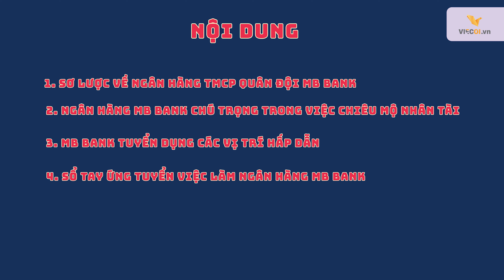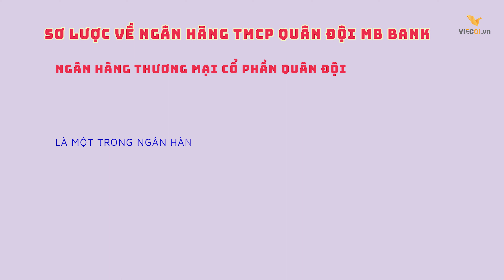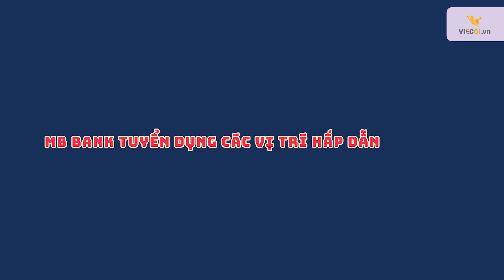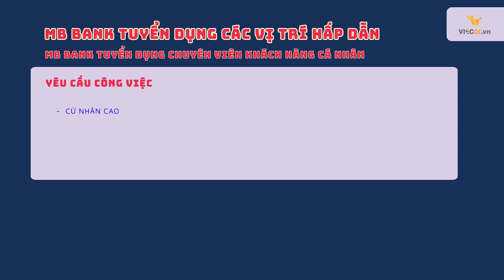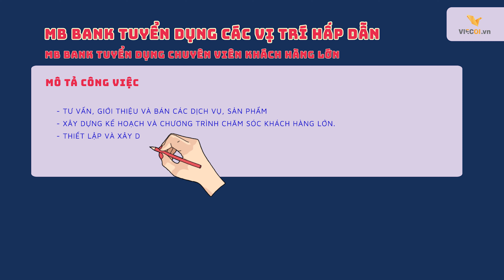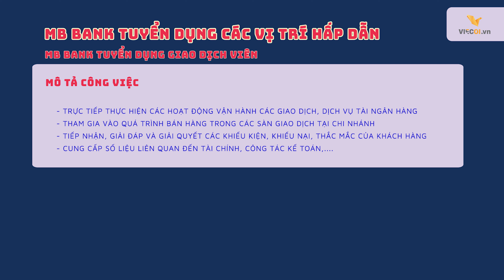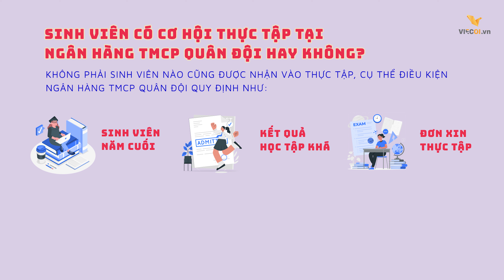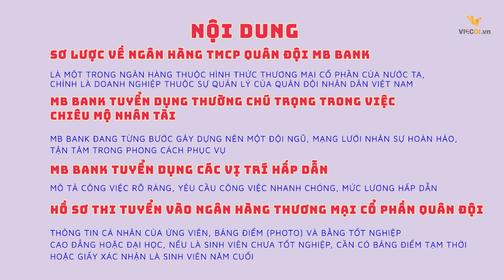MB BANK TUYỂN DỤNG - KINH NGHIỆM ỨNG TUYỂN VÀ PHỎNG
Có thể nói, Ngân hàng TMCP Quân đội là một trong những nhà tuyển dụng hàng đầu thuộc phạm vi khối tài chính - ngân hàng hiện nay. Điều này tạo ra không ít cơ hội việc làm cho các bạn trẻ, được tham gia vào môi trường làm việc trẻ trung và vô cùng chuyên nghiệp. Tuy nhiên, không phải ai cũng nắm bắt được quy cách ứng tuyển cũng như chính sách về việc làm của Ngân hàng TMCP Quân đội. Vì vậy, đừng bỏ qua bài viết sau nếu bạn không muốn bị thất bại trong tâm thế hoang mang khi ứng tuyển tại Ngân hàng TMCP Quân đội nhé!
● Link bài viết:
Viecoi.vn là dịch vụ tuyển dụng tìm việc làm, đăng tin tuyển dụng và tìm hồ sơ xin việc theo khu vực, lĩnh vực, kỹ năng và nhiều điều kiện khác

✪Viecoi.vn✪ là website đăng tin tuyển dụng miễn phí và tìm việc làm theo lĩnh vực, khu vực, từ khóa để tìm công việc phù hợp với bạn! Bạn có thể tạo CV ấn tượng ở đây.
Tìm hiểu thêm các bài viết bổ ích tại chuyên mục Cẩm nang nghề nghiệp của Việc Ơi
● Kỹ năng tìm việc làm:
► Thời gian:Thứ Hai ~ thứ Sáu từ 8:30 ~ 17:30